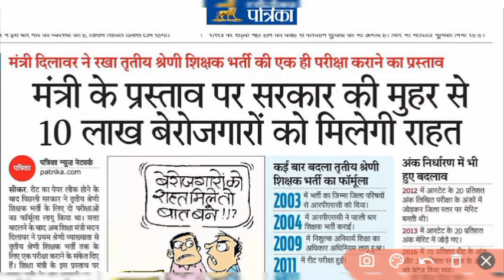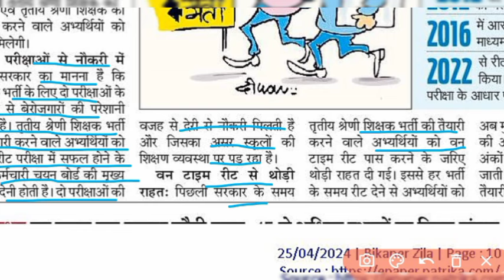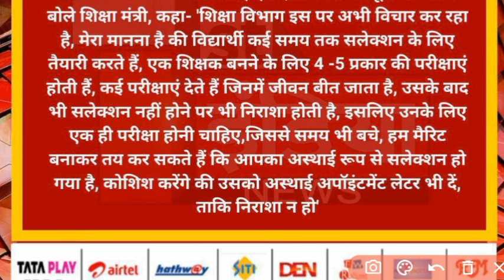शिक्षक भर्ती बोले शिक्षा मंत्री 2024 !! 1ST ग्रेड,2ND ग्रेड teachers new vacancy latest news today